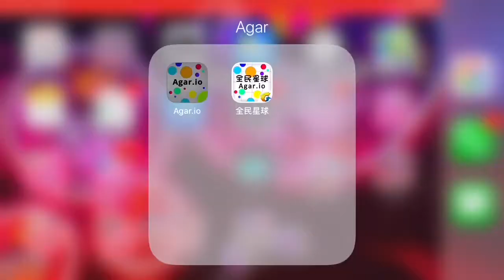Massive PreSplits In Agario Moblie | Crazy Double & Backwards Cannons + Awesome Solo Moments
Don’t forget to follow me below :)
Year of Krill🎉

AGAR CLAN: Victorian
GOTA CLAN: ???
DUEL CLAN: ???

Song Names:
- No Clue - Sorry
( Not In Order )
Krill800?? Can We Get There? 1K Dream :D 10K??? Can we do it over the fall or winter?
QOTD: What's your favorite sport?
Other Video Ideas? New Intros? Second Channel? New Content?Other IO Games? SuperCell Games?! BRAWL STARS??

AMAZING AGAR.IO POPSPLIT MONTAGE! 50+ POPSPLITS , Agar.io POPSPLIT DESTRUCTION /CannonSplits/Tricksplits/Popsplits/ POPSPLITTING EVERYONE!,AGAR.IO DOUBLE SPLIT & POPSPLIT KING! AGARIO TRICKS INSANE DOMINATION!, AGARIO MEGA POPSPLIT HACKED TRICKSPLIT?? LEGENDARY AGAR.IO POPSPLITS/DOUBLSPLIT/CANNONSPLIT!, Agar.io - Goblins Insane Double Pop SpliT Cannon Split , Agar.io - Goblins King, Popsplit Cannon DoubleSplit Compilation Insane Moments , AGARIO MEGA POPSPLIT // destroy teams in agar.io , Agar.io TROLLING "I AM DA ONE" // LEGENDARY ULTRA HACK POPSPLIT // BEST TROLLING MOMENTS , DOUBLE SPLIT "3x1" POPSPLIT GLITCH IN AGAR.IO! *NEW* INTENSE AGAR.IO TRICK! // HUGE TAKEOVER! , Agar.io POPSPLIT Trolling "GO IN THE VIRUS" // Funniest Agario Troll Ever , Agario - POPSPLIT COMPILATION / GAMEPLAY - Agar.io Tricks Uncut - Original Speed , AGAR.IO // 10 BEST POPSPLIT // Split Pop in agario , Agar.io TROLLING "POKÉMON" // AUTO-SPLIT POPSPLIT HACK // BEST TROLLING MOMENTS , Agar.io - POPSPLIT DESTROYER